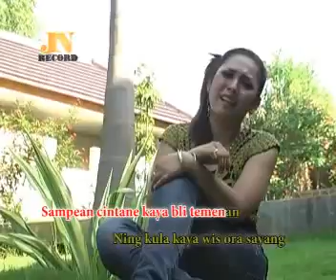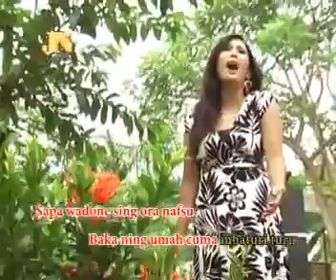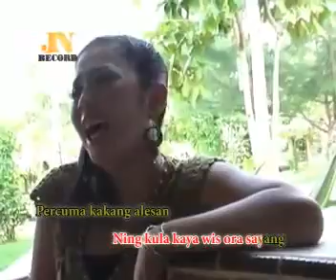MBATURI TURU shinta amelia @ lagu tarling